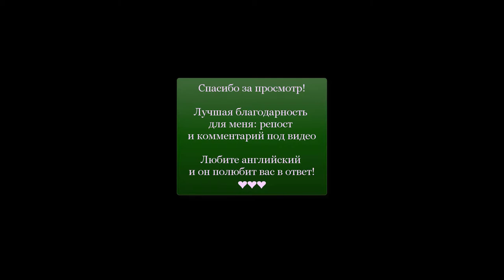Хобби и развлечения, Hobbies, free time, Мое хобби, free time activities, Hobbies and Pastime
I have lots of hobbies and, honestly speaking, I can’t choose one. I adore each of them: reading, writing, dancing and travelling. First of all, I am keen on reading. Since the time I learnt how to read I remember myself reading every evening. I am a big fan of classic literature and fiction. My favorite books are “Great Gatsby” and the Harry Potter series. I am also keen on writing. I practice every day and hope that I will write a book one day. I have won some local competitions where my works were represented and I am really excited about it. Another hobby of mine is travelling. I have already visited 27 countries and I wish I could visit all of them. That is why I am planning to take a gap year after school and do some volunteering job in some countries. Dancing is my passion. I can’t live a day without doing some physical activity. I prefer modern dance especially contemporary. I have classes several times a week but I also go to the gym to keep fit. So no matter how many hobbies you may have. The point is to enjoy what you do. And I can say that I love everything that I do.

Перевод: У меня много увлечений и, честно говоря, я не могу выбрать что-то одно. Я обожаю  каждое из них: чтение, писательство, танцы и путешествия. Прежде всего, я люблю читать. С тех пор, как я научилась читать, я помню себя, читающей каждый вечер. Я большая поклонница классической литературы и фантастики. Мои любимые книги — это “Великий Гэтсби” и серия историй о Гарри Поттере. Также я люблю писать. Я практикуюсь каждый день и надеюсь, что однажды напишу книгу. Я выиграла несколько местных конкурсов, где были представлены мои работы, и я этому очень рада. Еще одно мое хобби — это путешествия. Я уже посетила 27 стран, и хотела бы посетить все. Именно поэтому я планирую сделать себе  «пропущенный год» после школы и заняться волонтерской работой в некоторых странах. Моя страсть — это танцы. Я не могу прожить и дня без физической активности. Я предпочитаю современные танцы, особенно контемпорари. У меня занятия несколько раз в неделю, но я также хожу в тренажерный зал, чтобы поддерживать себя в форме. Поэтому не важно, сколько хобби у вас может быть. Самое главное — это наслаждаться тем, что вы делаете. И я могу сказать, что я люблю все, что делаю.

People have hobbies for pleasure. It is what people do for interest and enjoyment, rather for financial reward. It can be collecting, making different things, doing sports and getting further education in your favourite sphere. Engaging in a hobby can lead to acquiring substantial skills, knowledge and experience.

What are hobbies for some people are professions for others: a game tester may enjoy cooking as a hobby, while a professional chef might enjoy playing computer games.

Что такое хобби? Это то, что люди любят делать в свободное время. Хобби бывает разным, так как вкусы у людей разные. Самые популярные хобби — это коллекционирование, изготовление поделок своими руками, рисование, садоводство и многое другое.

Существует мнение, что хобби помогает детям выбрать будущую профессию. Как вы думаете, верно ли это? Вы помните, чем вы увлекались в детстве?  А кем вы работаете сейчас?

Hobbies are British and American tradition. A hobby

Хобби в Соединенном Королевстве и США Хобби — традиционное занятие англичан и  Хобби — это особенный интерес или занятие,  вы отдаете свободное время. Хобби обычно  занятие. Но американские (и английские) семьи иногда имеют общее хобби. Некоторые американские имеют достаточно денег, чтобы тратить их на . Они могут наслаждаться отпуском дома или от него, где-нибудь в лодке. Американцы любят из города в глушь, и многие едут в отпуск или на продолжительные уик-энды в 35 известных национальных парков. У некоторых людей хобби — животные. Они раз- водят кроликов или ходят на рыбалку. Они учат собак делать трюки или держат голубей для перелетов и доставки записок. Другие увлекаются растениями. Кто-то лелеет свои машины или мотоциклы. Они про- водят субботы и воскресенья, моя и крася их. Но в основном проводят свое свободное время. Дети и подростки — заядлые коллекционеры. посещают экспресс-кружки сочинительства, рисования и музыки, а на уик-эндах музеи, галереи и концертные залы переполнены, Все в этих странах интересуются